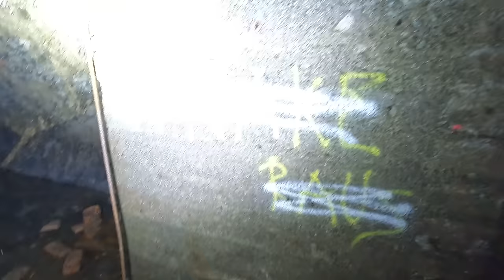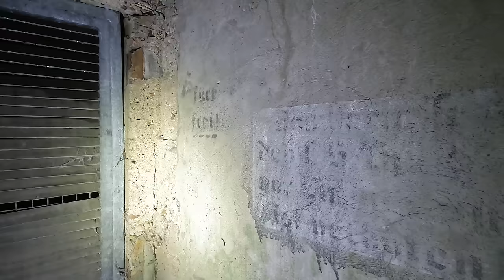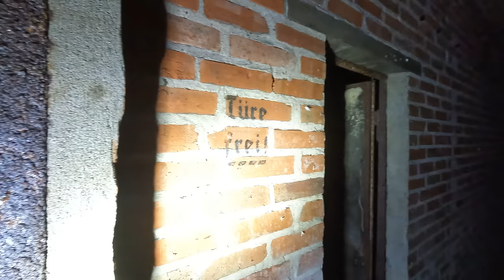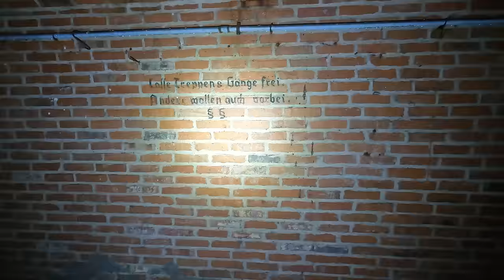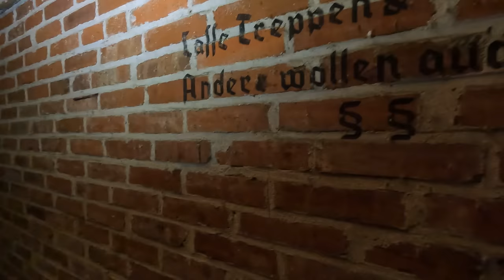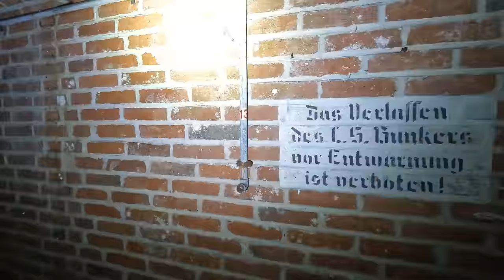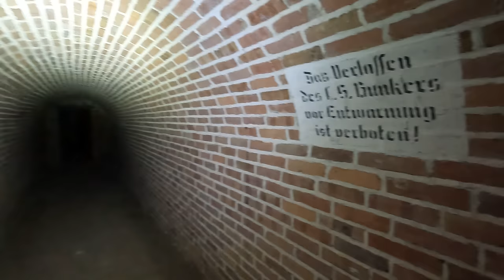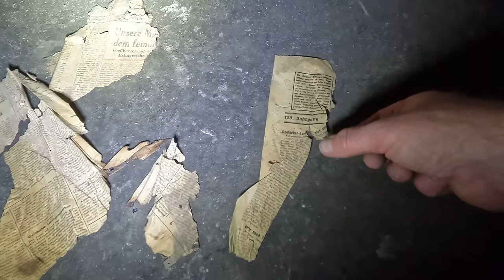Unterirdische Waffenfabrik aus dem dritten Reich entdeckt.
🏆Meine Ausrüstung🏆:
Filmen🎥: